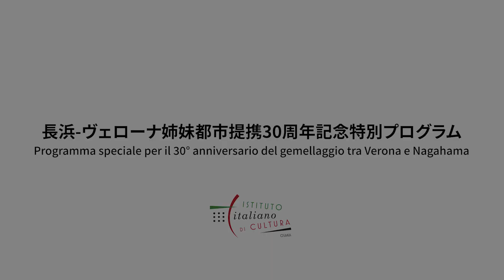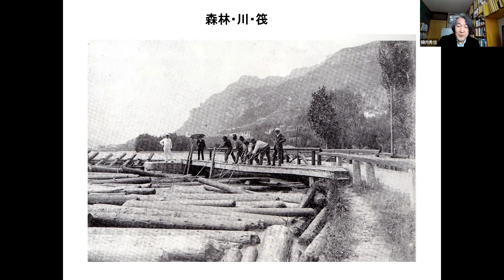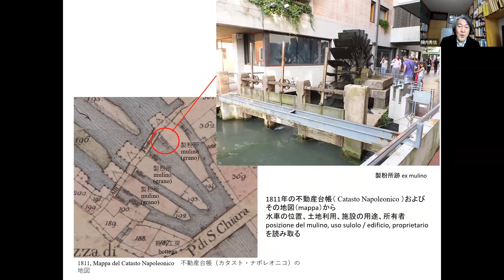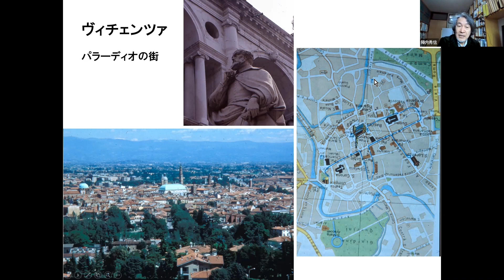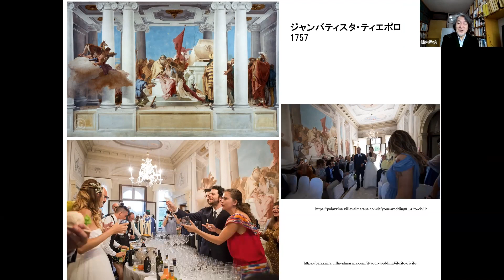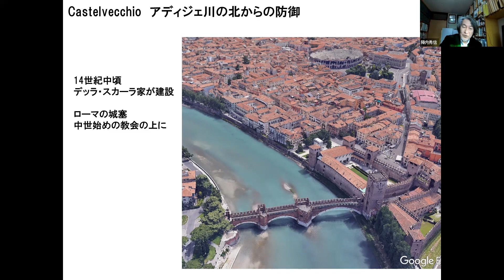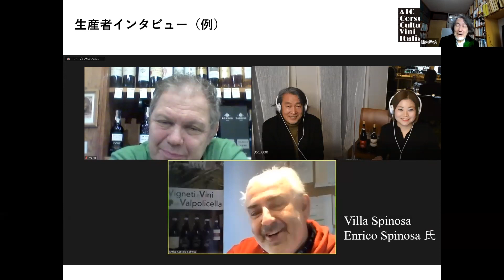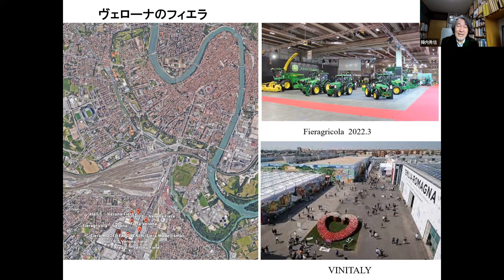陣内秀信「ヴェネト州とヴェローナ」